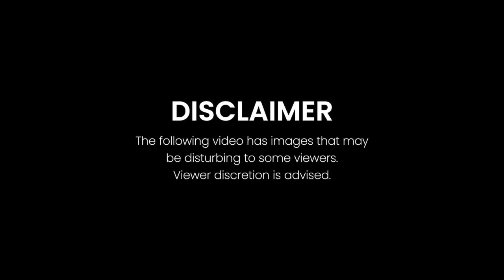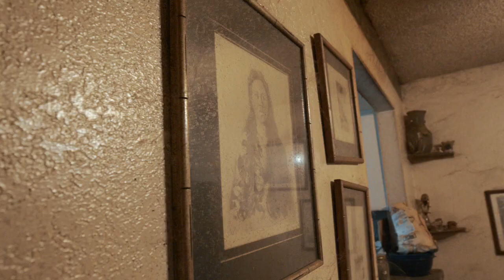Walkthrough This HOARDER House - Can We Flip It?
We have been flipping houses for years now, but nothing could have prepared us for what we were about to see! It's hard to see how much work the house needs in hoarder homes because of how much clutter is in the way. Do you think we could have flipped this house?